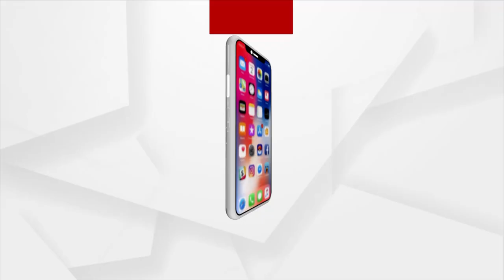Sata Katha || ଜନନୀ...ସୁରକ୍ଷା ନାଆଁରେ ଯନ୍ତ୍ରଣା !